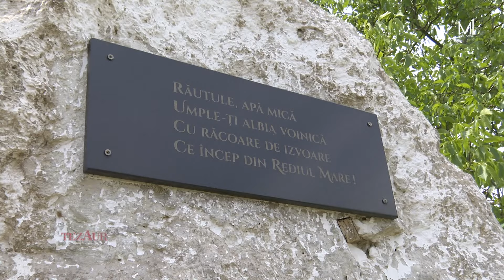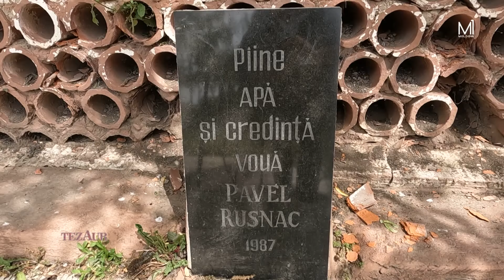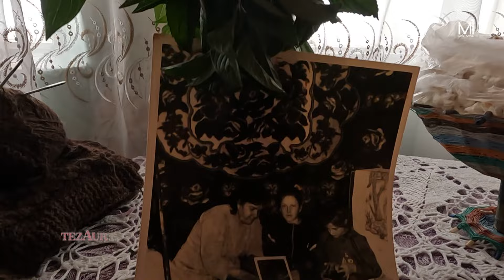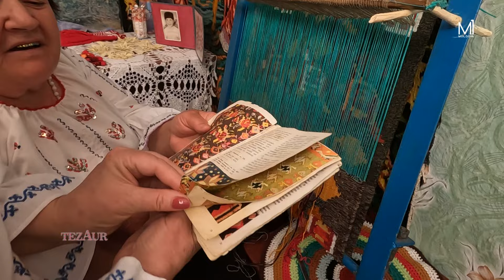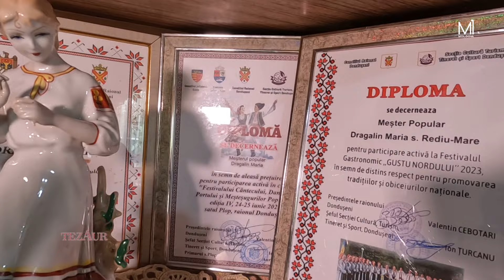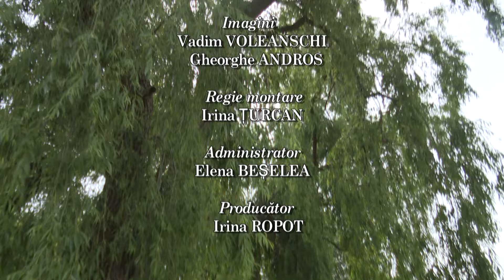Emisiunea”TezAur” 09 06 2024 Meșterii din Rediul Mare, Dondușeni